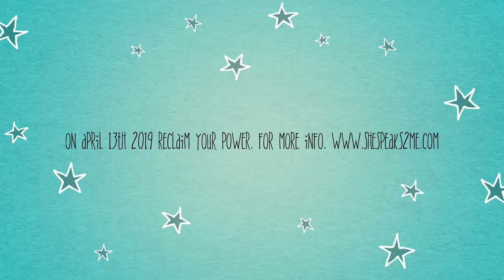A Woman With A Dream